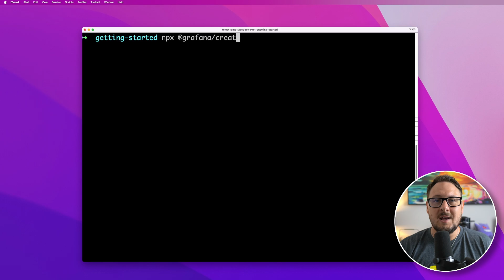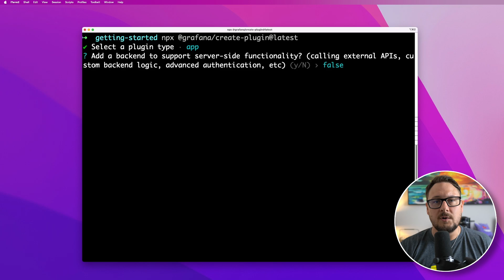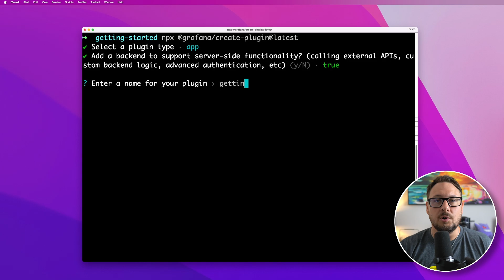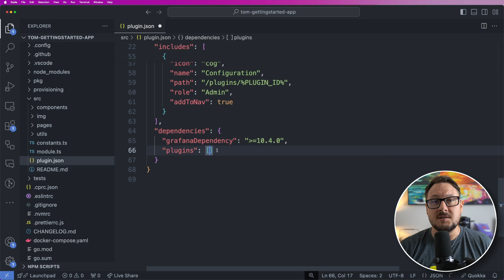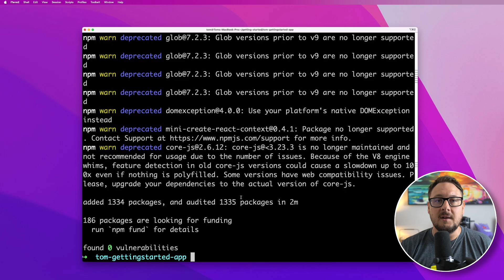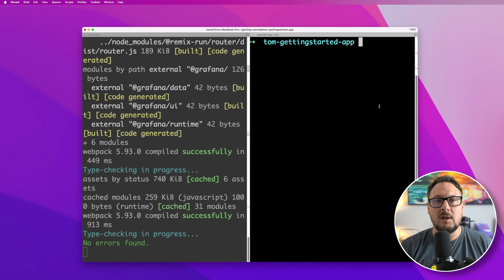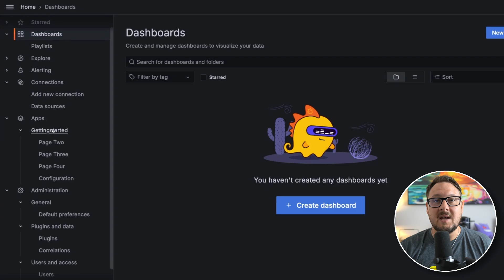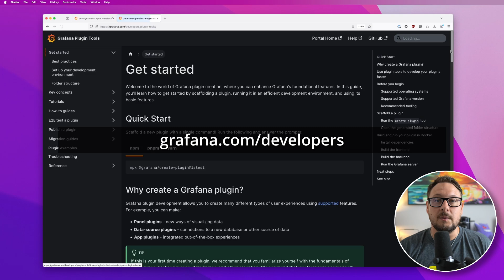Getting Started with Grafana Plugin Development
Learn how to get started creating Grafana plugins with this comprehensive guide that covers the tools you will need, the different types of plugins to choose from, the anatomy of a Grafana plugin, how to run your Grafana plugin in development mode, as well as outlines the next steps.